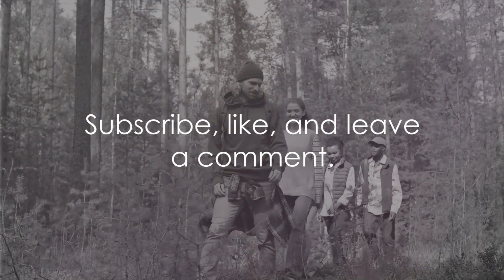Scouting America Revealed: Shocking Changes Ahead for Scouts!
Don't miss out! Discover the revolutionary changes coming to the Boy Scouts as they rebrand to Scouting America. From inclusivity to modern adventures, see how scouting is evolving before your eyes. Click now to uncover the full story!